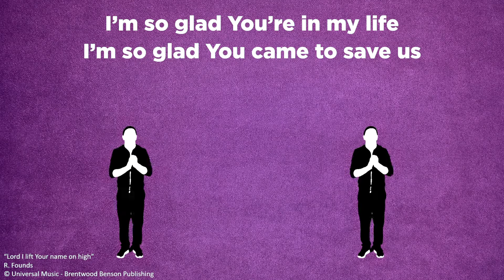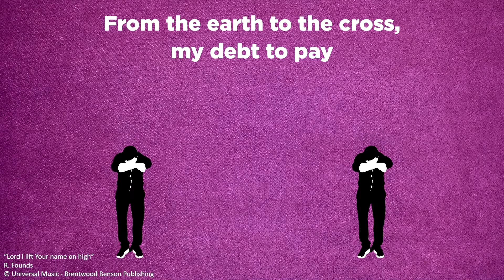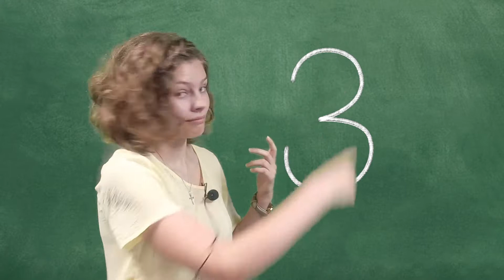MKidz 31 Jan | Deal with your pain before it causes destruction | Gr 4-7 Eng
God gave us emotions and we are allowed to feel angry but if we don't deal with our anger and pain it can cause massive destruction. Think about healthy ways to deal with anger as we look at the story of Cain and Abel